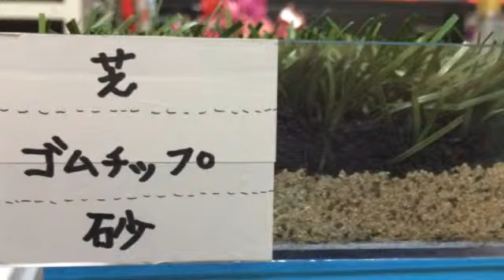ロングパイル人工芝 サッカー 沖縄県中城村